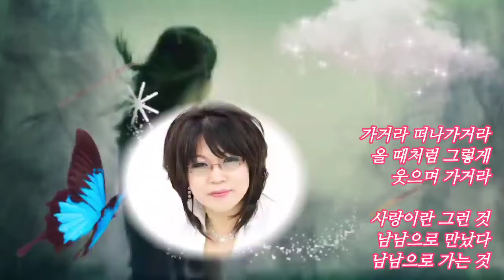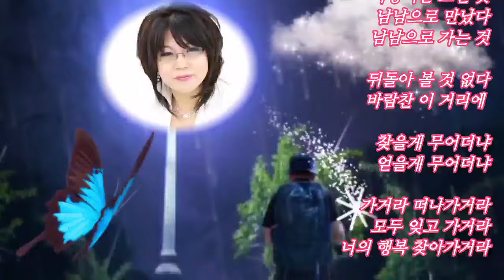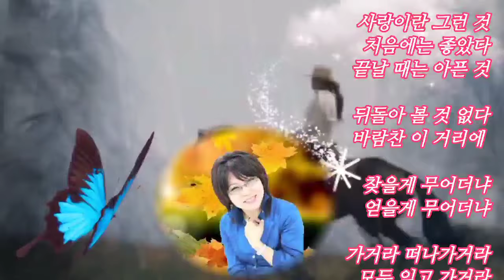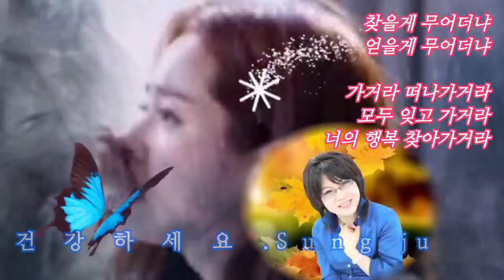가수 권정화 ♡ 우회로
Thank you for visiting you healthy and enjoy your time

작사/조영창
작곡/조동백
가이드곡입니다

(우회로)

가거라 떠나가거라
올 때처럼 그렇게
웃으며 가거라

사랑이란 그런 것
남남으로 만났다
남남으로 가는 것

뒤돌아 볼 것 없다
바람찬 이 거리에

찾을게 무어더냐
얻을게 무어더냐

모두 잊고 가거라
너의 행복 찾아가거라

2.
올 때처럼 그렇게
눈물자국 지우고
웃으며 가거라

사랑이란 그런 것
남남으로 만났다
처음에는 좋았다
끝날 때는 아픈 것

뒤돌아 볼 것 없다
보람찬 이 거리에
찾을게 무어더냐
얻을게 무어더냐